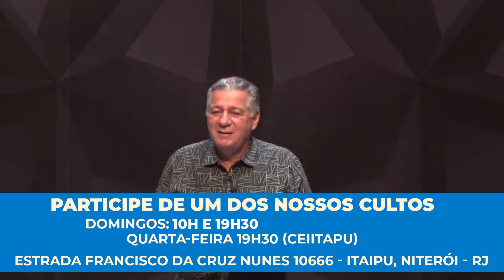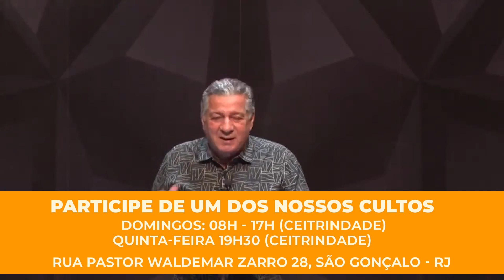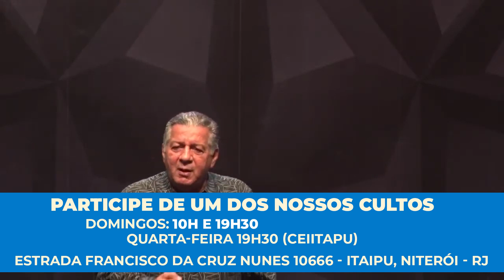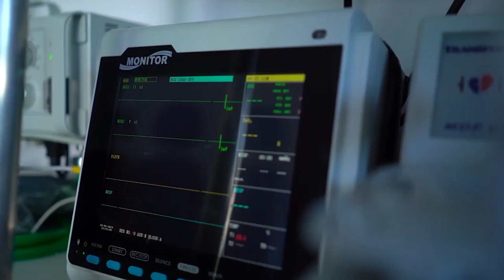Quando Amigos Se Unem No Mesmo Propósito - Pr Valdir Brasil